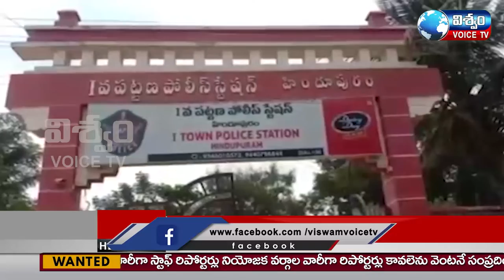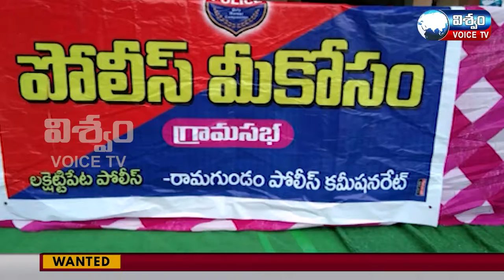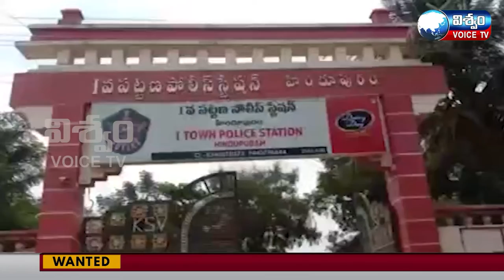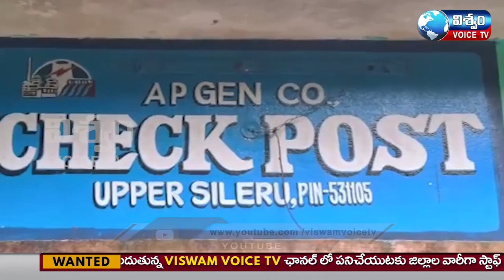News Bulletin || VISWAM VOICE News